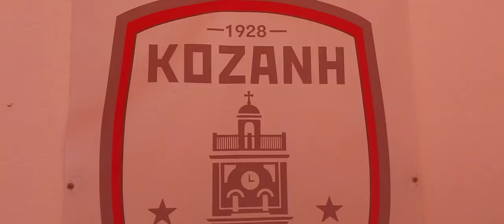Αναβλήθηκε ο αγώνας Κυπέλλου Ελλάδας μεταξύ των ομάδων ΦΣ Κοζάνη - ΠΟΤ Ηρακλής